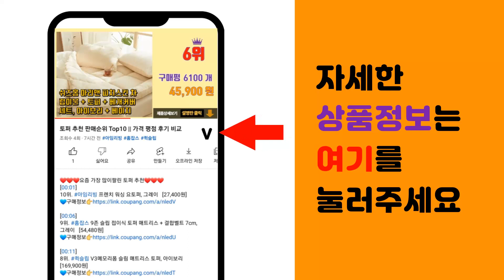안드로이드오토무선 추천 판매순위 Top10 || 가격 평점 후기 비교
❤️❤️❤️요즘 가장 많이팔린 안드로이드오토무선 추천❤️❤️❤️

[00:01]
10위. 무선 안드로이드 오토 어답터 AA Wireless, AAWireless [84,900원]

[00:06]
9위. 엠스틱3_m stick 3_무선 안드로이드오토 지원_내비게이션 멀티미디어 스트리밍_앰스틱3 [330,680원]

[00:11]
8위. 와글미디어 캐스트 CAST 안드로이드오토 구글 GMS 인증 3.5인치 LCD, 네이비 [363,000원]

[00:16]
7위. 메이튼 오토 프로 무선 미러링 안드로이드, ZB001-AA, 0GB [68,730원]

[00:21]
6위. 카링킷 5.0 무선 카플레이 무선 안드로이드 오토 어댑터 [99,000원]

[00:26]
5위. 메이튼 무선 안드로이드 동글 앱 연동 오토 프로 Ver.Plus ZB002-AA, 5GB [97,020원]

[00:31]
4위. 무선 안드로이드 오토 A200 내비게이션 SMART A200 PLUS 2, 3GB [353,800원]

[00:36]
3위. 와글미디어 캐스트 애플카플레이 무선 안드로이드오토 듀얼 올인원 네비게이션, 블랙, 1개 [363,000원]

[00:41]
2위. 벤딕트 오토 카플레이 무선 동글 CON-X, CONX, 2GB [84,700원]

[00:46]
1위. 엠스틱3 정품_무선 안드로이드오토 지원_내비게이션 멀티미디어 스트리밍_M Stick 3 [323,820원]